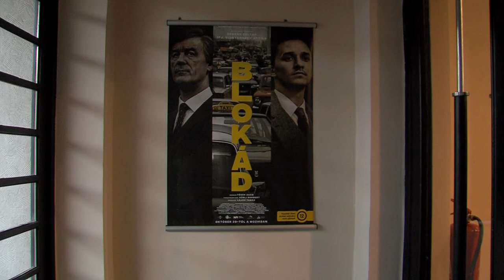Blokád - filmpremier Pécsen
32 évvel ezelőtt az egész országot blokád alá vonták a taxisok a drasztikus benzináremelés miatt. Ezt az eseményt dolgozza fel a Blokád című film, aminek bemutatóját a pécsiek is láthatták. A Pécsi Polgári Szalon szervezésében tekinthették meg az alkotást az érdeklődők, majd egy közönségtalálkozón is részt vettek, ahol a rendező és a producerek meséltek a készítés folyamatáról.